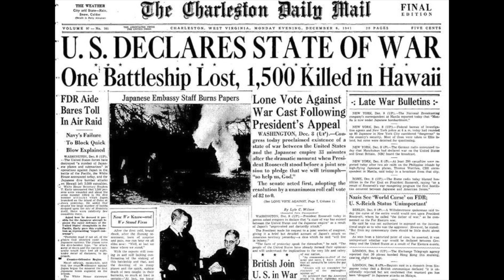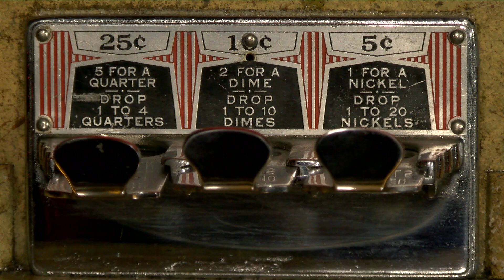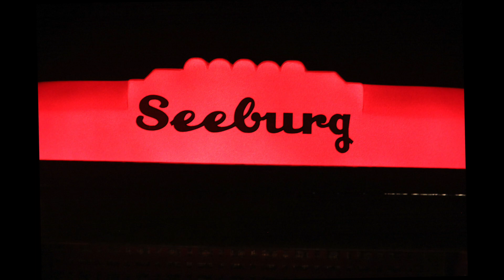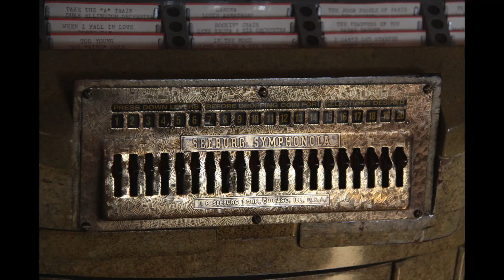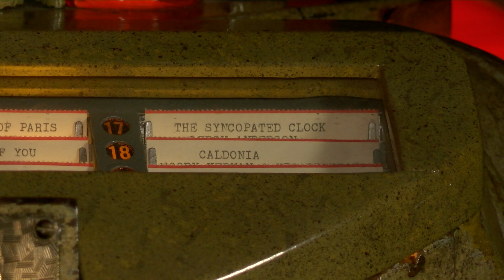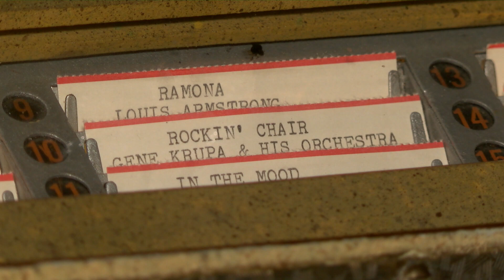Jukebox Bios 1942 Seeburg 8200M "Hi Tone"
Video by Andrew Stein, Andrew Stein Videography
Script written by Ed Liss
Video, Stills & Editing by Andrew Stein